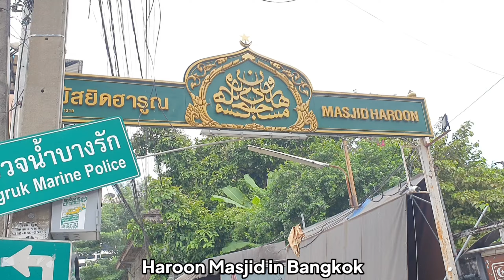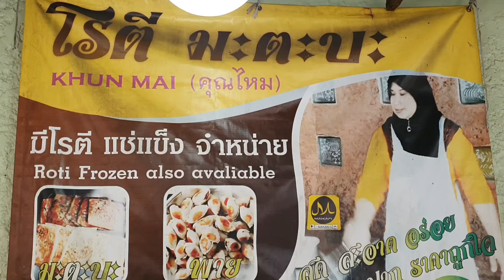Thai Breakfast "Chicken Martaba" | Komunitas Muslim di Bangkok dari Indonesia & Arab sejak 1837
Ini salah satu bentuk kokohnya komunitas muslim di Bangkok yang sudah berdiri sejak 1837. Mereka hidup sederhana dan rukun di perkampungan area masjid Haroon di Jalan Charoenkrung.

Banyak terdapat makanan halal di sekitar area ini dari sarapan hingga makan malam.